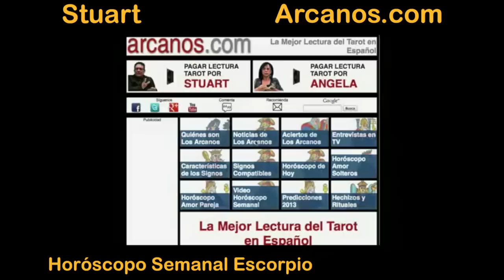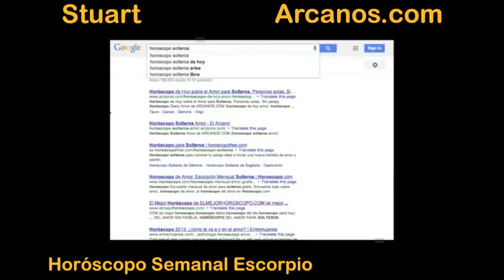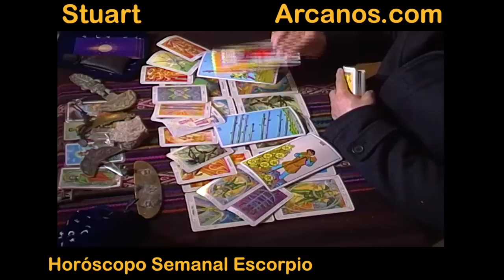Horoscopo Escorpio del 9 al 15 de marzo 2014 - Lectura del Tarot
El Mejor video horoscopo semanal - Lectura del Tarot en Español a nivel mundial. (...En un mundo dominado por la incertidumbre...NOSOTROS TENEMOS LA RESPUESTA)